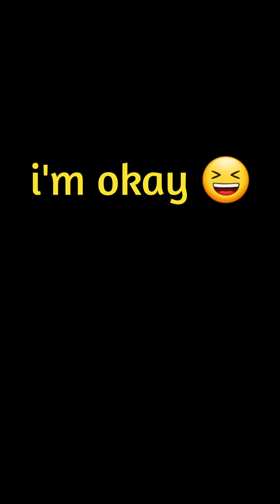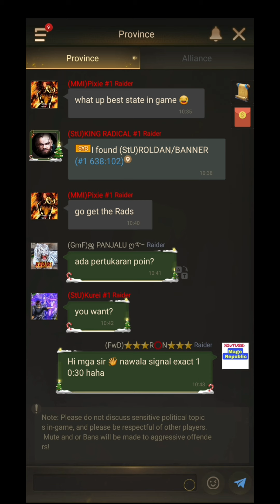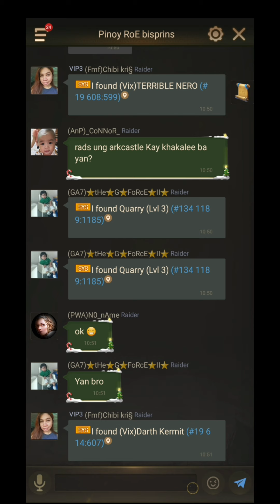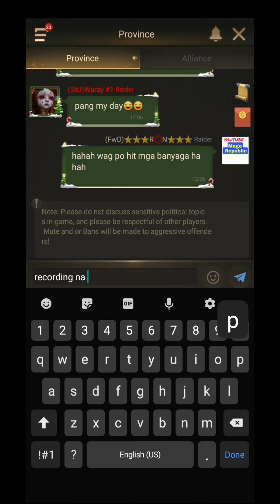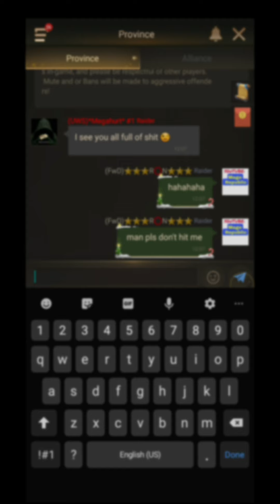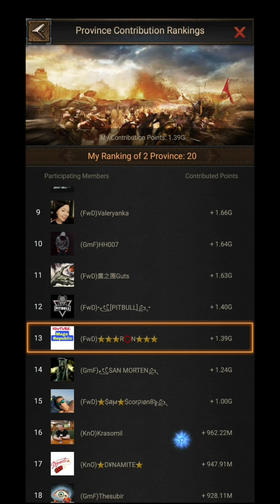Killing Event state 126 vs state 1🔥oldest state of the game🔥 rise of empires ice and fire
Killing event State 126vs state 1. so humble ppl out there and so enjoy to compete with . hope you enjoy ! 😁

I am RON playing in state 126, Hope you enjoy watching rise of empires ice & fire and eden